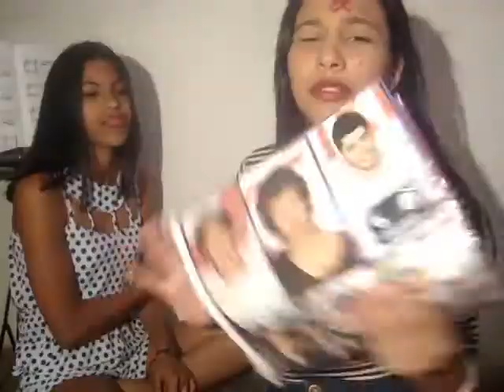WHISPER CHALLENGE !!! con MI MEJOR AMIGA!